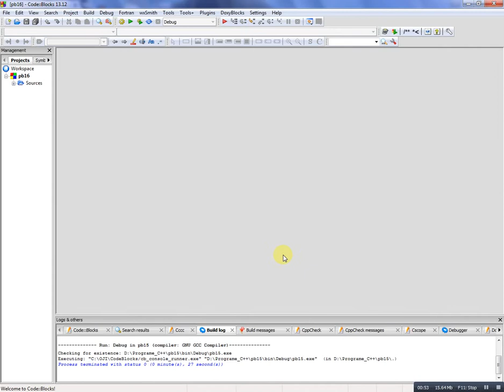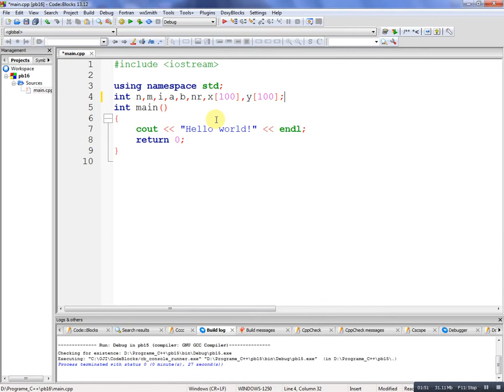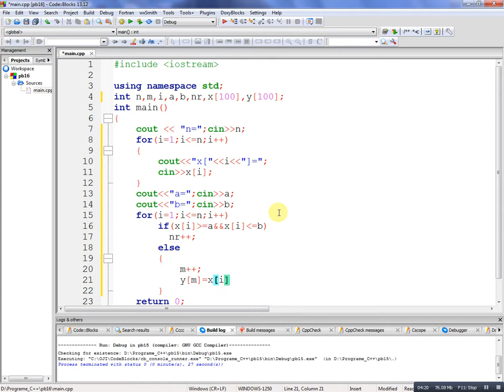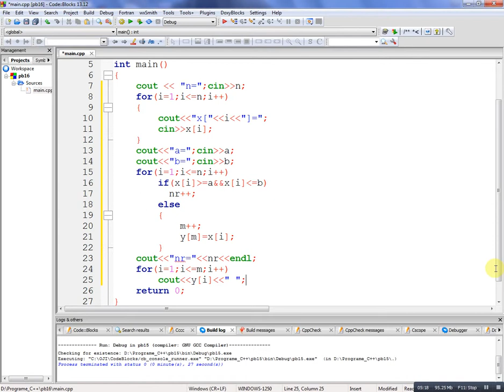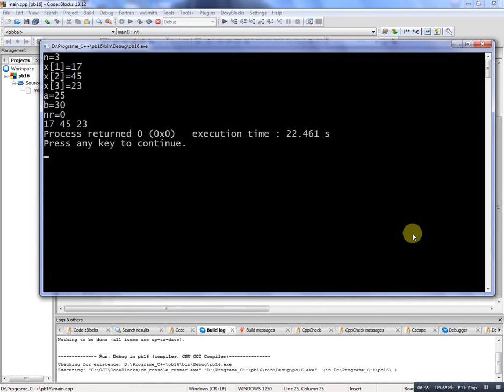Limbajul C++ - problema rezolvata 16 - vectori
Se citeşte de la tastatură, un număr natural n şi cele n elementele ale unui vector X care memorează numere întregi. Să se contorizeze elementele din intervalul [a,b], (a,b citite de la tastatură, a strict mai mic decât b) şi să se construiască şi să se afişeze un alt vector Y cu cele care nu aparţin intervalului.